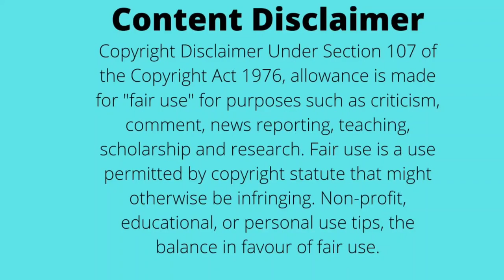A mysterious swinging garden || एक रहस्यमई झूलता हुआ बगीचा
A mysterious swinging garden
एक रहस्यमई झूलता हुआ बगीचा